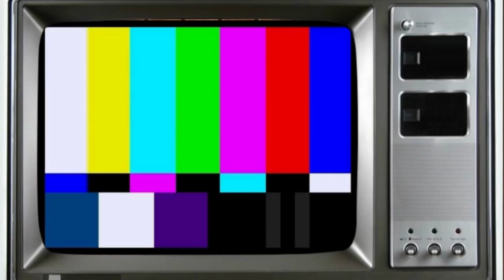Let's Play Barney's Hide & Seek (Sega Genesis)